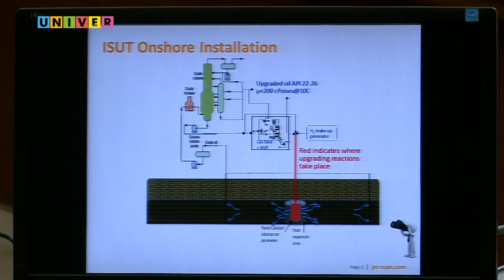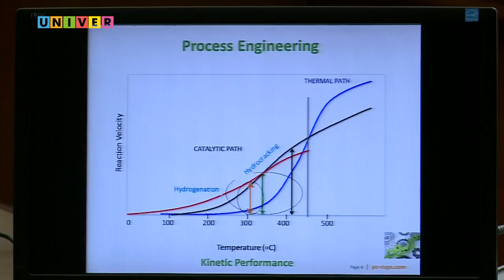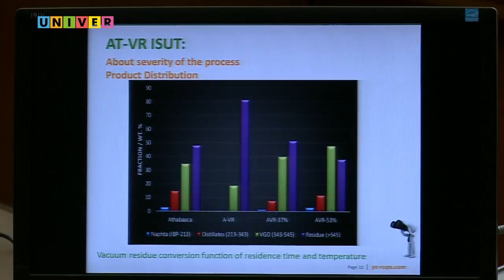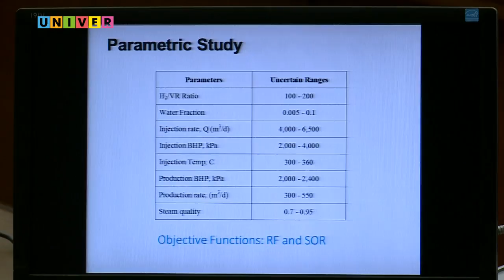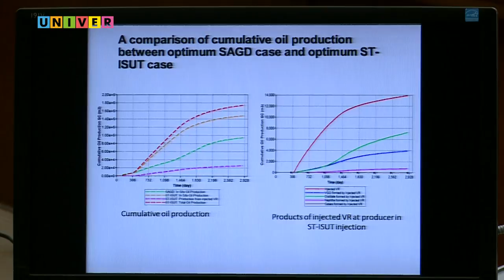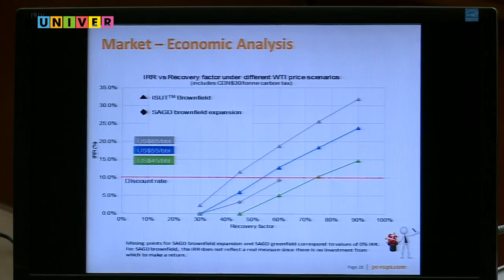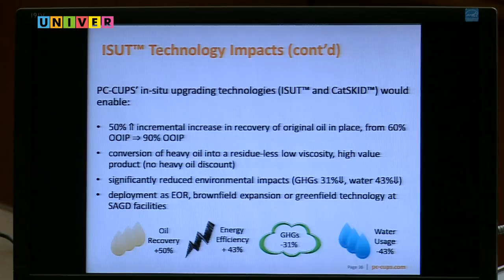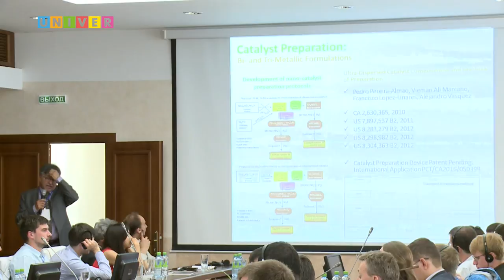Новая экономически эффективная EOR добыча тяжелых нефтей. Выступление проф. Педро Алмао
Международный семинар-конференция «Термические методы увеличения нефтеотдачи: лабораторные исследования, моделирование и промысловые испытания» /ThEOR2017/. «Новая экономически эффективная EOR добыча тяжелых нефтей». Выступление профессора Педро Перейро Алмао (Университет Калгари, Канада)